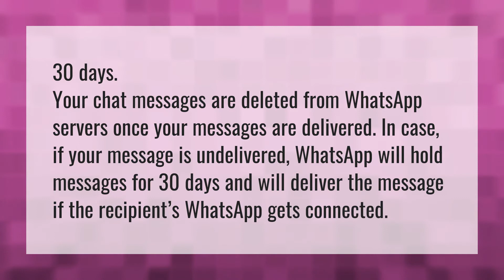How long does WhatsApp store deleted messages?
WhatsApp Account Deleted • How long does WhatsApp store deleted messages?